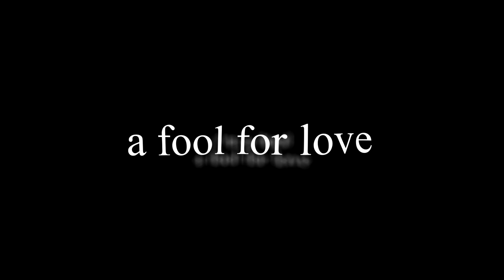𝘾 𝙐 𝙋 𝙄 𝘿 🍧 || Lighter and Princess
Happy Easter to the people who celebrate! After a month i have decided to upload again :D This tome i haven’t edited animash. I have been obsessed with this cdrama lately and i decided to edit my fav couple with this song. Hope you enjoy^^🍧

Footage: Lighter and Princess
(if you're inspired by me or recreate my edits, credit me.)